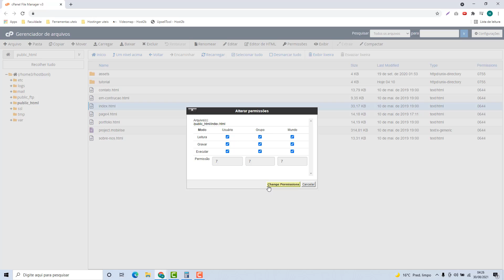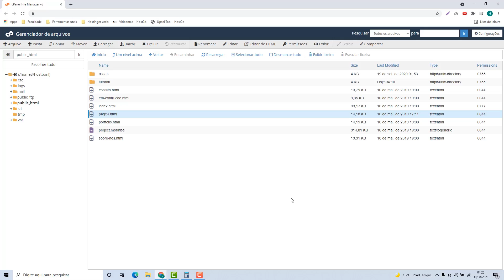Como Alterar as Permissões dos Arquivos na Fastcomet – rápido e fácil – 2022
Aprenda Como Alterar as Permissões dos Arquivos na Fastcomet facilmente e em poucos minutos.